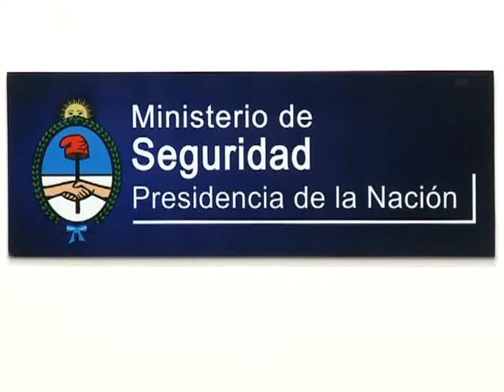"Aspiramos a que quienes viajen en micro tengan la misma seguridad que en un aeropuerto"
La ministra de Seguridad, Nilda Garré, afirmó que "hasta hoy las medidas de seguridad en el transporte terrestre eran ineficientes o prácticamente inexistentes".
"Aspiramos a que los ciudadanos que utilizan los micros como transporte tengan la misma seguridad que en un aeropuerto", expresó.
Durante una conferencia de prensa en el Ministerio de Seguridad, Garré presentó el "Operativo Vigía" para reforzar la vigilancia en el tránsito de larga distancia, tanto en encomiendas, como en turistas, haciendo hincapié en los micros que provengan del exterior y de provincias fronterizas.